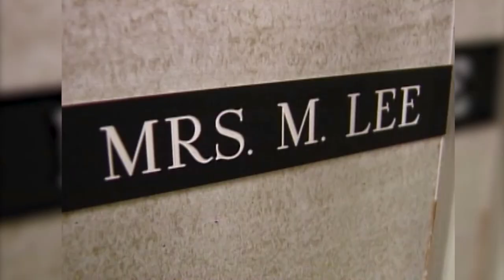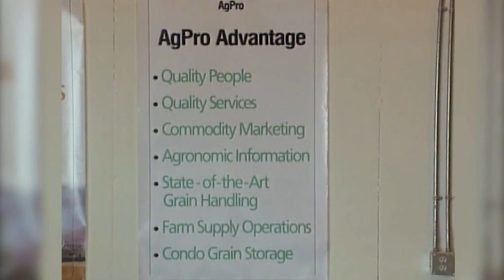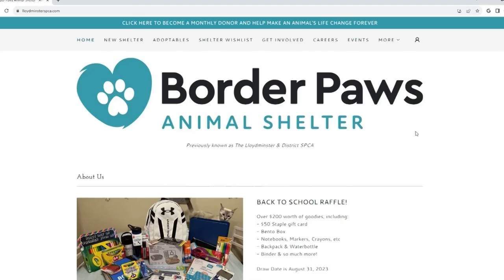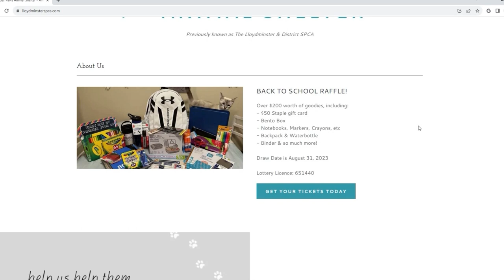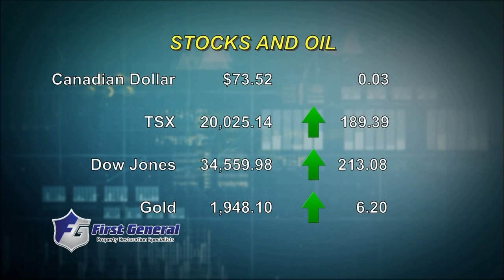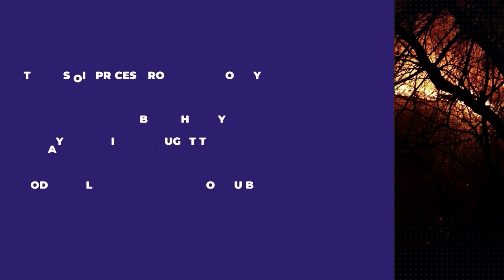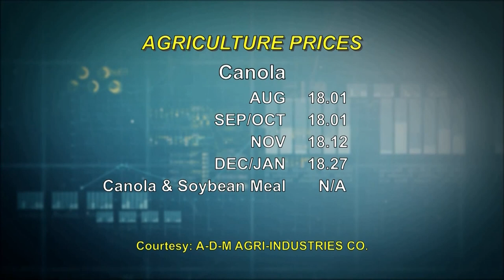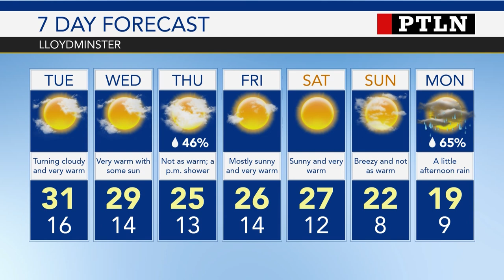Primetime Local News August 28th, 2023